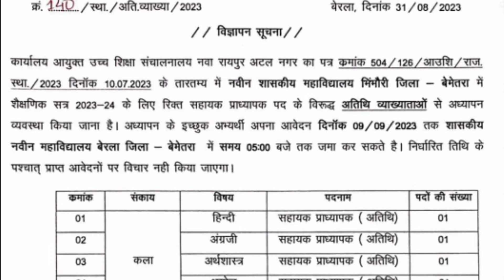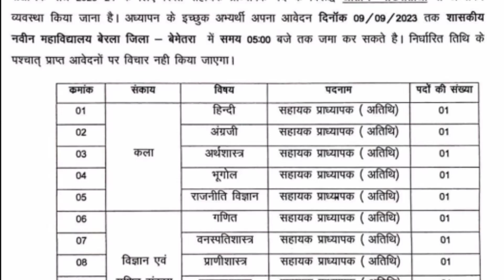अतिथि व्याख्याता का कॉलेज में निकला भर्ती देखे सभी कॉलेज का नोटिफिकेशन atithi vyakhyata भर्ती